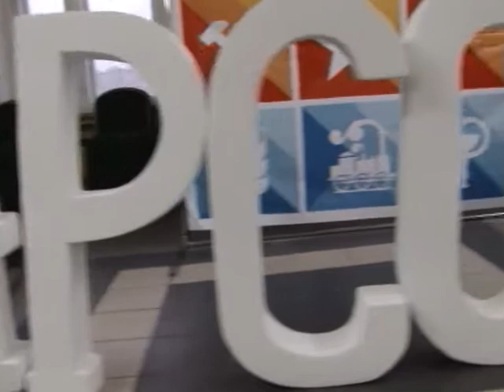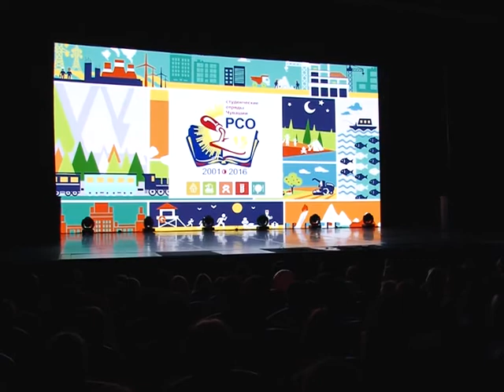ЖС Юбилей Российских студенческих отрядов